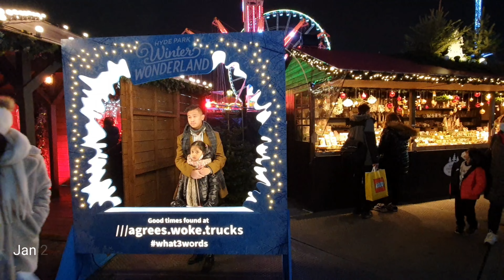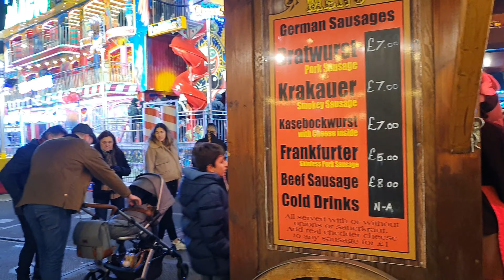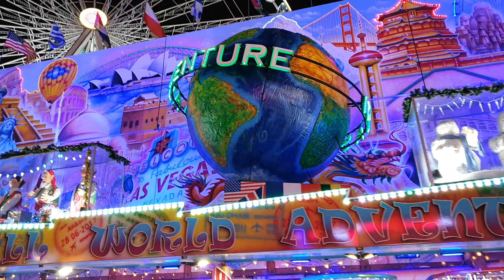AJKC FAMILY Visits HydePark Winter Wonderland🇬🇧 - London Virtual Tour | Jan 2022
Winter Wonderland is one of the biggest and most popular amusement parks that comes in and out every Christmas in London. AJKC Channel visits this amusement park and we get to show you guys what there is to see. Hope you guys enjoyed this video.

Setup: - Samsung Galaxy S10+
            - Osmo Mobile Gimbal 3